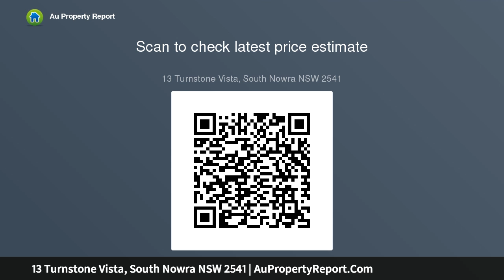13 Turnstone Vista, South Nowra NSW 2541 | AuPropertyReport.Com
13 Turnstone Vista, South Nowra NSW 2541
Property Type: house
Bedrooms: 4
Bathrooms: 4
Car Space: 2
Brand New Home Opposite Reserve &amp; Lake